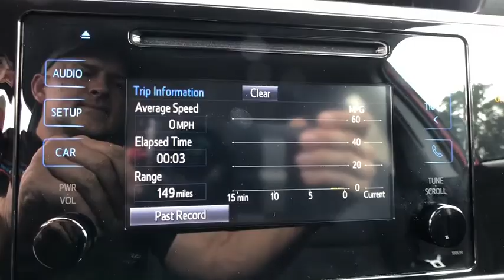2019 Toyota Corolla Longwood, Orlando, Lake Mary, Sanford, Daytona Beach, FL LKP892294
Red New 2019 Toyota Corolla available in Longwood, Florida at Parks Toyota. Servicing the Orlando, Lake Mary, Sanford, Daytona Beach, FL area.

Parks Toyota
1701 South Woodland Boulevard